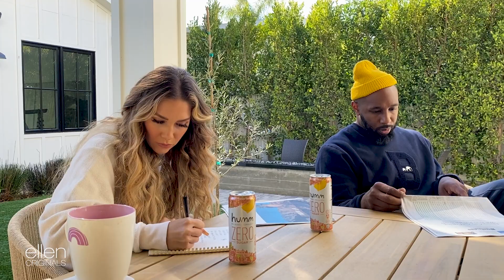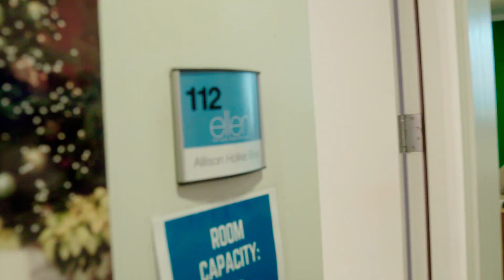‘Mom Diaries’: Allison Holker Boss Embraces the Chaos of Parenthood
TV host and dancer Allison Holker Boss gives an inside look at a day in her life as a working mom. She talks about being interviewed on the Ellen Show by her husband, tWitch, plus her family’s everyday routines, and loving the craziness that comes with having three very different kids.